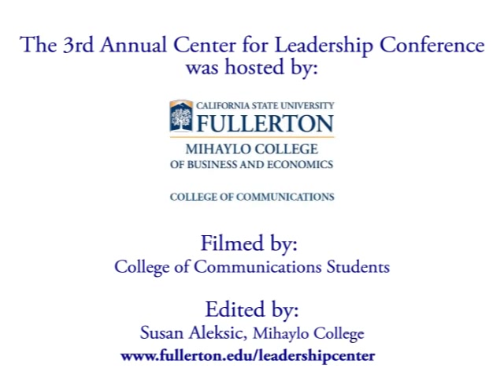Third Annual Leadership Conference: Managing Gen Y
To remain competitive, today's leaders must know how to manage and develop tomorrow's leaders: those born between 1979 and the early 2000s. This interactive session, led by Professor Jean Twenge of San Diego State University, provides practical insights on hiring and motivating Gen Y. Twenge is a renown expert on Gen Y who has been featured on talk show and news interviews, and has published her groundbreaking research in leading management and psychology journals. She also is author of Generation Me: Why Today's Young Americans Are More Confident, Assertive, Entitled — and More Miserable Than Ever Before, and co-author of The Narcissism Epidemic: Living in the Age of Entitlement.